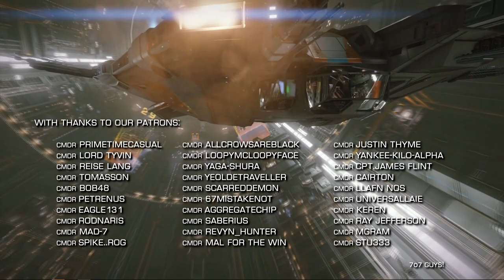Elite Dangerous: Witchspace News - Mining Nerf 1.5 incoming, The Drew Wagar Lore Tour & More...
Elite Dangerous: Witchspace News for the 31st of January 2020

We detail the changes to the mining system coming into effect today, Drew Wagars Lore Tour Expedition and Frontier Developments is doing a 24hr Livestream for charity.